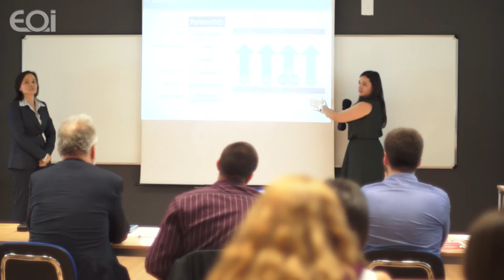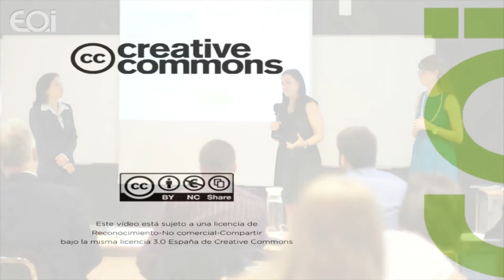The Purpose -- Driven Journey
Among the first of its kind in Spain, IMSD is a flagship programme of EOI. It combines both academic and practical perspectives on the contemporary global issues of Corporate Responsibility, Business Ethics and Sustainability.

Final Proyect Presentation of International Master in Sustainable Development and Corporate Responsibility (Madrid)

TITLE: The Purpose -- Driven Journey
MEMBERS: Kelly Behrend/ Andrea Mara Hanai/ Paloma Andrés.